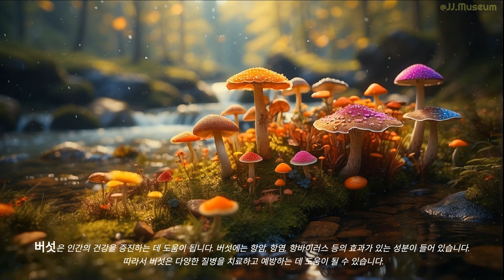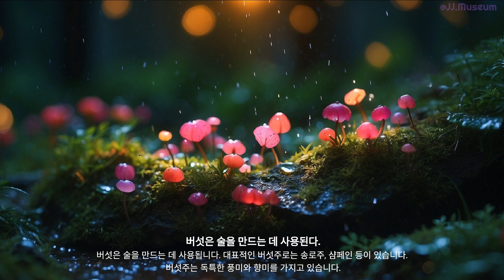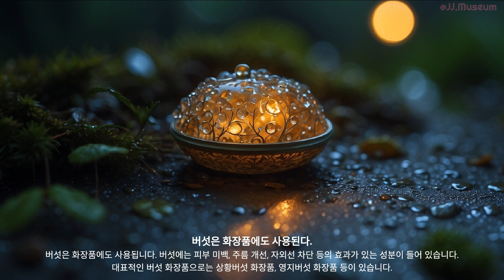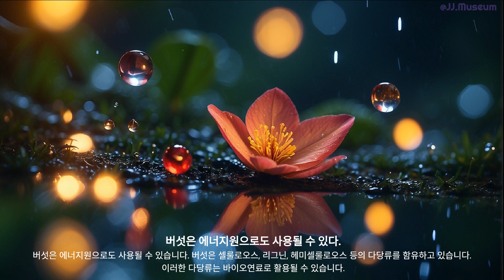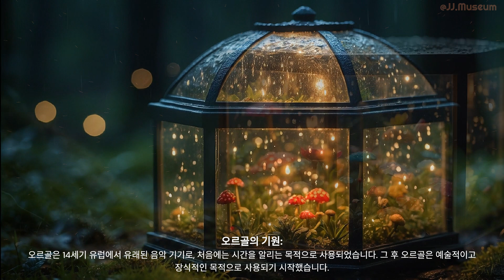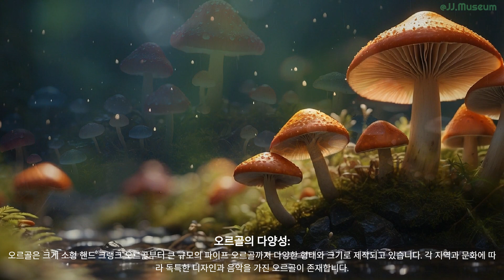벌레들의 시선으로 보는 우주! 같이 보실래요? [수면, 명상 영상]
오르골,  버섯과 벌레의 아름다운 우주 [상상 수면 영상]
The Beautiful Universe of Mushrooms and Bugs
버섯과 벌레의 아름다운 우주
가만히 감상하고 가만히 읽다 보면 어느새 좋은 꿈을 꾸고 있어요.
If you watch quietly and read quietly, you will soon find yourself having a good dream.